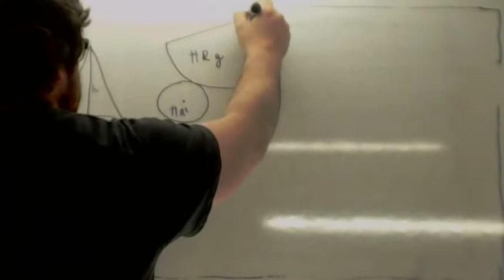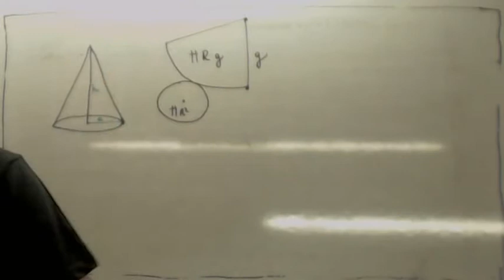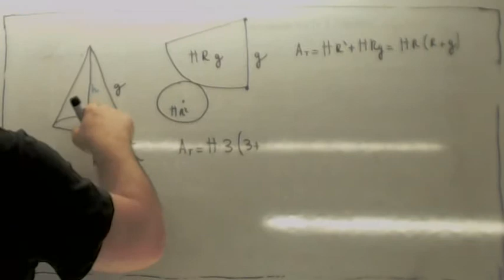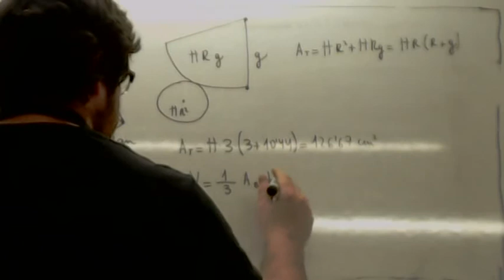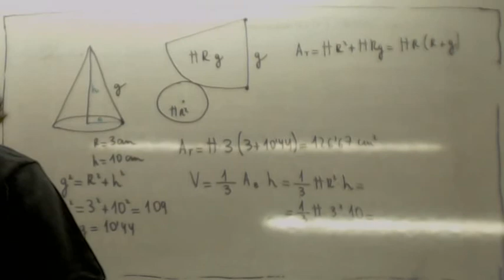Area de un cono Usero